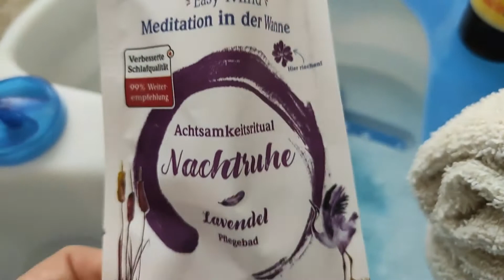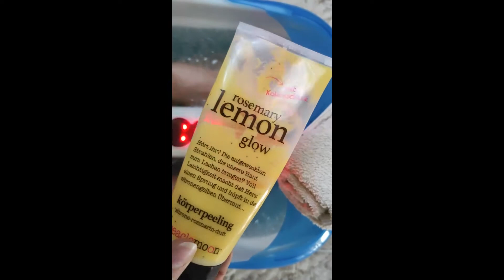CUM MI-AM FĂCUT PEDICURA ACASĂ cu OJĂ SEMIPERMANENTĂ - SPA DAY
Bună, dragele mele! Astăzi îmi fac pedichiura cu ojă semipermanentă, așa cum fac de obicei. Așa că, vizionează videoclipul până la sfârșit pentru a  vedea care sunt etapele și rezultatul final.
 Nu uita să te abonezi, să apreciezi acest videoclip și să apeși clopoțelul pentru a fi la curent cu postările mele.
Vizionare plăcută!